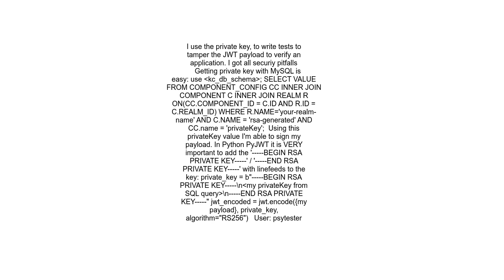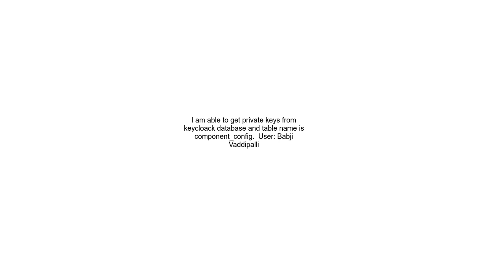How to retrieve the private keys from keycloack realms keys